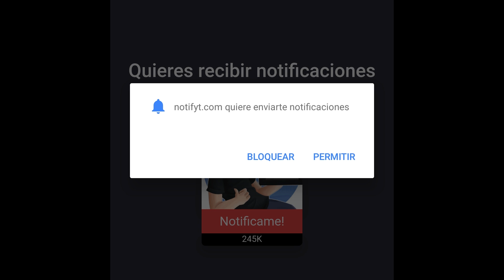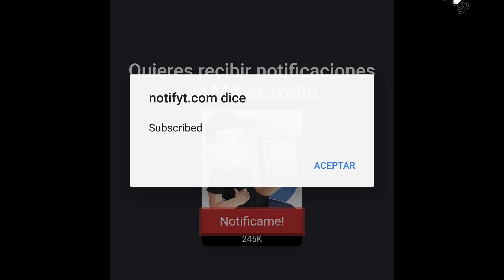PARKOUR REALMENTE DIFICIL 97% IMPOSIBLE | MINI WORLD | MrLokazo86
Placa Base: MSI Z370 Gaming Pro Carbon
Procesador: Intel Core i7 8700K 4.70Ghz
RAM: HyperX Predator DDR4 3000MHz 32GB
Gráfica: Gigabyte GTX 1080 G1 Gaming 8GB
Refrigeración: NZXT REFRIGERACION LIQUIDA KRAKEN X72
Caja: Phanteks Enthoo Evolv ATX
Fuente: EVGA SuperNOVA G3 850w gold

· Action!
· Streamlabs OBS